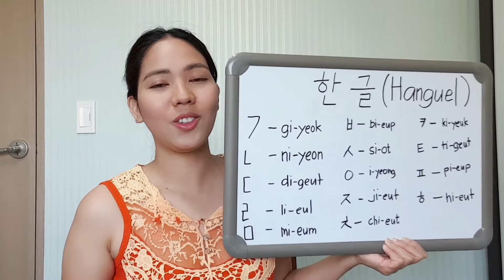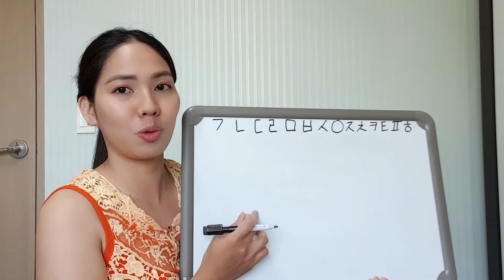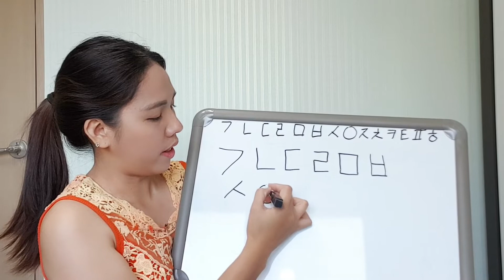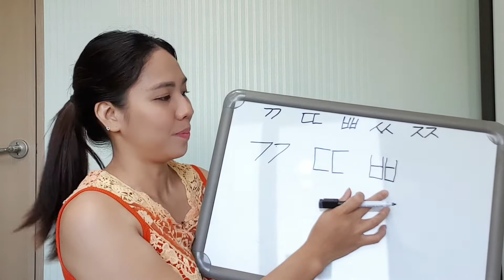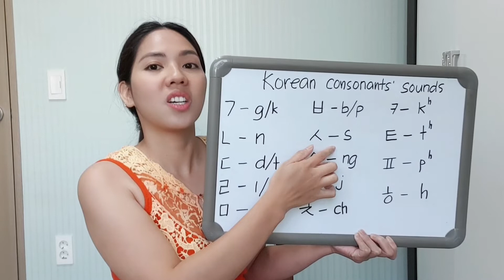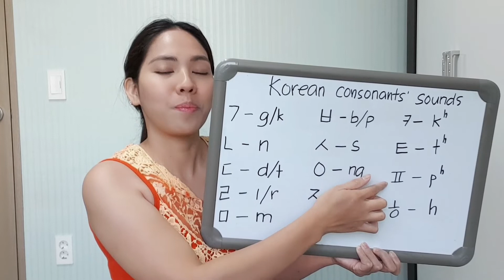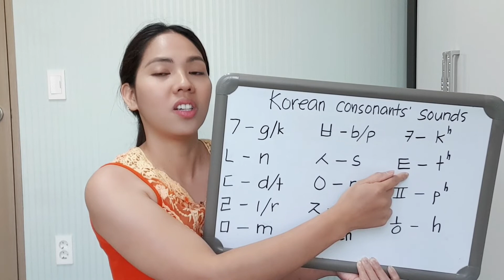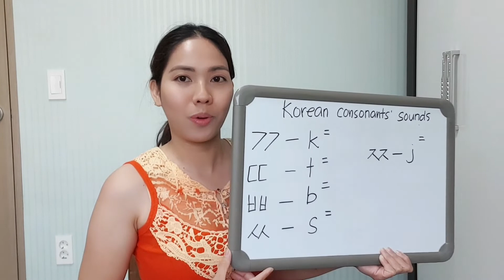Korean Consonants (Tagalog version)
Today's video is all about Korean Language. And our lesson for today is Korean Consonants. I am gonna teach you guys on how to learn Korean Language in a very easy way. I will teach you how to write and pronounce the Korean consonants and what its sound like. To catch up my lesson for today and for the next lessons, don't forget to like, subscribe and share my video and click the bell button to not miss my next lesson...thank you!